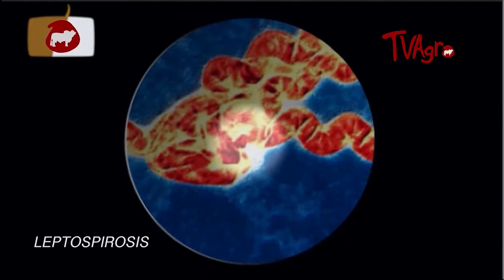Entre Establos y Praderas Capítulo 3: Enfermedades Reproductivas en el Ganado.